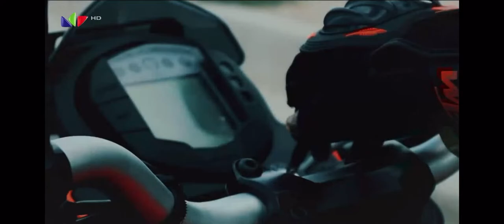Gabby Pioraite LNK2